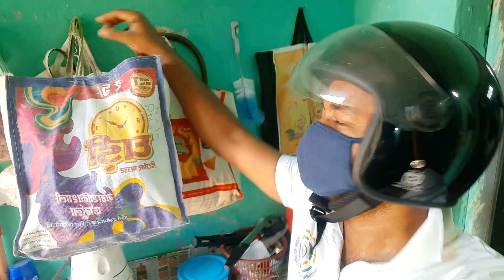Busy Schedule in Quarter 🔥🔥🔥 without any Duty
Busy Schedule without any Duty

Sanjeev Yaduvanshi
For Railway Exam - RRB NTPC & Group D